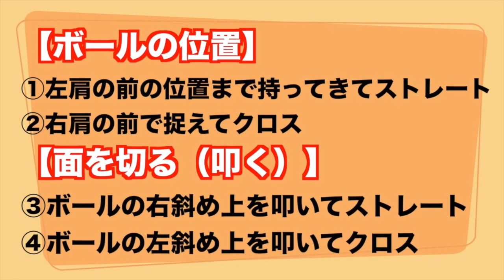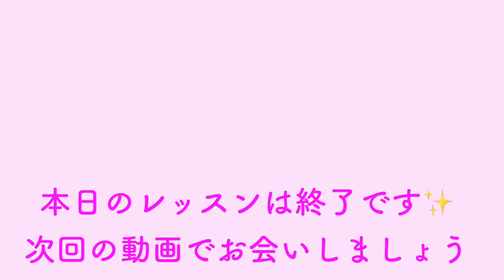【バレーボール】レフトスパイク【総集編】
▼本日の内容▼
【レフトスパイクの総集編】です！

レフトの基本的なスパイク、二段トスの打ち方などを4本立てで紹介しています☺️

0:00　はじめに
0:08　レフトスパイクの打ち分け
2:56　レフト平行トスに打ち方
5:42　後ろから来る２段トスの打ち方

出張バレー教室も行なっております☺️
新しくオンラインレッスンサービスも始まりました‼️